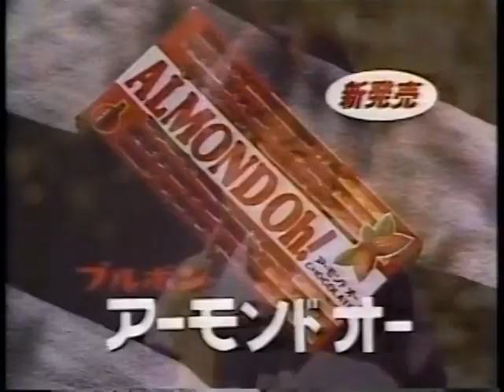佐野量子 アーモンドオーCM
1986年のCM。画質は悪いです。
こんなに可愛いマネージャーがいたら試合に集中できず負けてしまいますね。